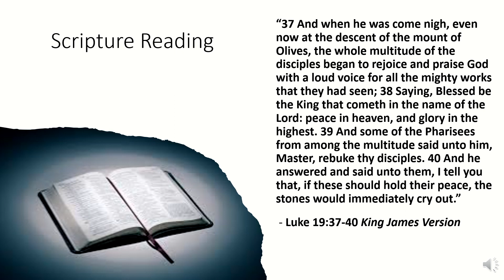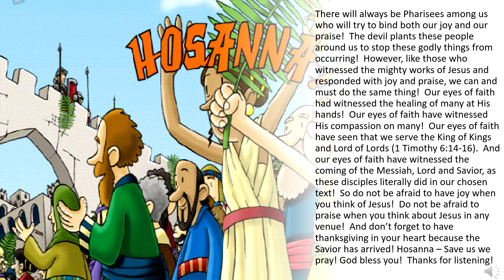One Minute Inspirations - The Rocks Won’t Cry Out For Me!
“37 And when he was come nigh, even now at the descent of the mount of Olives, the whole multitude of the disciples began to rejoice and praise God with a loud voice for all the mighty works that they had seen; 38 Saying, Blessed be the King that cometh in the name of the Lord: peace in heaven, and glory in the highest. 39 And some of the Pharisees from among the multitude said unto him, Master, rebuke thy disciples. 40 And he answered and said unto them, I tell you that, if these should hold their peace, the stones would immediately cry out.”

 - Luke 19:37-40 King James Version

There will always be Pharisees among us who will try to bind both our joy and our praise!  The devil plants these people around us to stop these godly things from occurring!  However, like those who witnessed the mighty works of Jesus and responded with joy and praise, we can and must do the same thing!  Our eyes of faith had witnessed the healing of many at His hands!  Our eyes of faith have witnessed His compassion on many!  Our eyes of faith have seen that we serve the King of Kings and Lord of Lords (1 Timothy 6:14-16).  And our eyes of faith have witnessed the coming of the Messiah, Lord and Savior, as these disciples literally did in our chosen text!  So do not be afraid to have joy when you think of Jesus!  Do not be afraid to praise when you think about Jesus in any venue!  And don’t forget to have thanksgiving in your heart because the Savior has arrived! Hosanna – Save us we pray! God bless you!  Thanks for listening!

309 Henry Street
Gadsden, Alabama, USA 35901